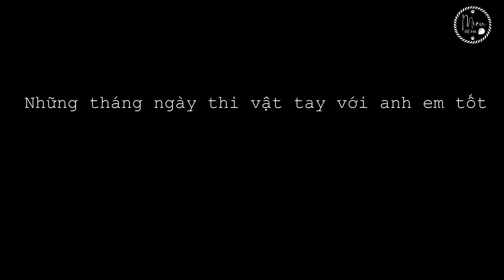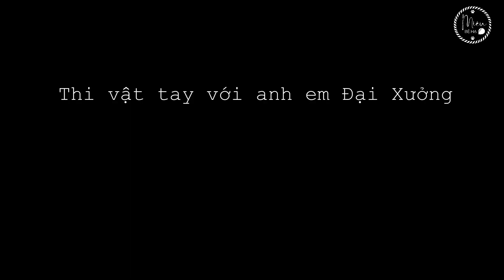Thập Châu 十周 - Thua tất cả nhưng huề em =)) | Livestream 21.05.02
"Khi chúng ta biết nhau, không biết em có hiểu nhầm gì về anh không nữa. Hình như em thấy anh rất yếu ớt..."
~~Nhất Châu không có hiểu nhầm gì về anh đâu, là anh hiểu nhầm về mình đó =))

▷ Cre: @
▷ Sub: Miêu Bệ Hạ
If any owner has an issue with any of the uploads please get in contact (gmail) and it will be deleted immediately.